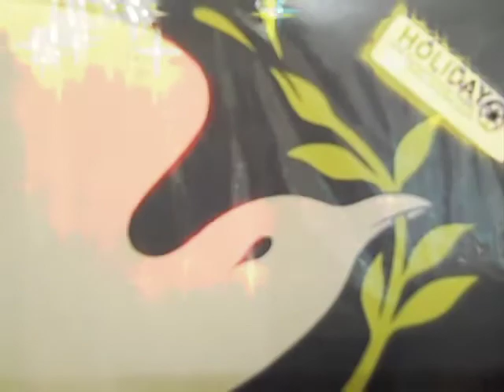Holiday Greetings from SCW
Holiday Greetings from Syracuse Cultural Workers